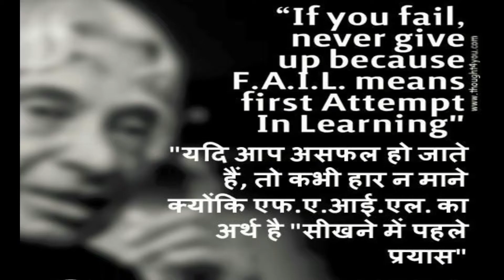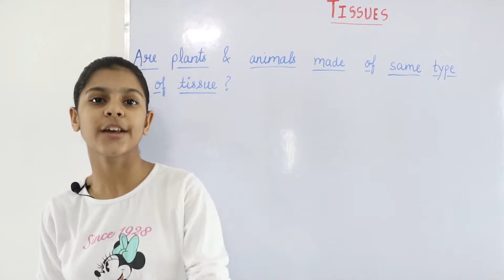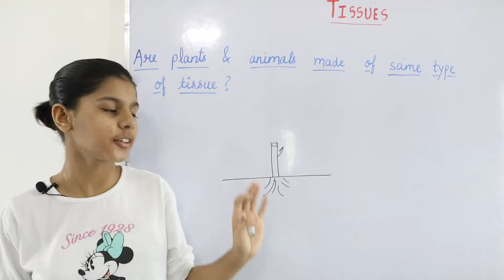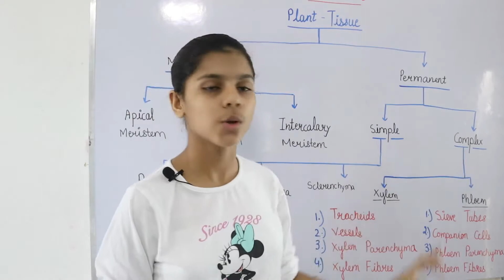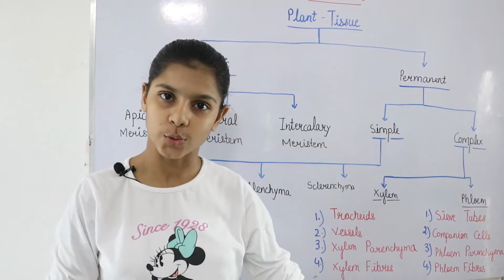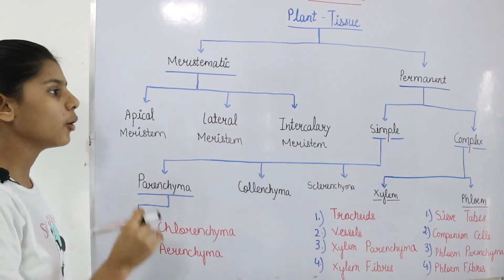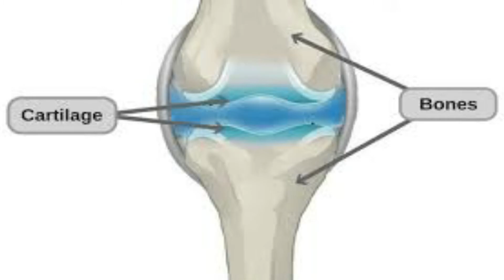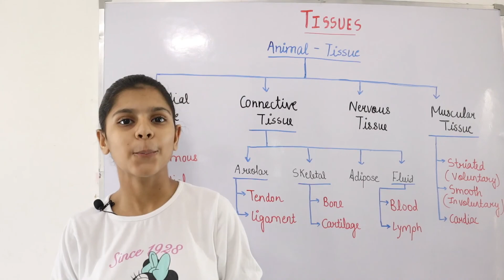Tissues || Class-9 || Chapter-6 || Science || In Hindi || Learn with Madhu and Rajat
Hii Friends !!
In this video I have discussed about Tissues which is 6th chapter of class-9, science.
Thank u !!

This is our channel Learn with Madhu & Rajat. In our videos we tried to clear the concepts very practically.  As in our school life we just learn and crame the things, fill the notebooks, give exams and wants to get good marks and percentage.  Our society consider marks and percentage more important. But it's not so. Percentage and marks will not help us in every field of our life . A practical knowledge is more necessary than marks or percentage. A proper human should be mentally active as well as physically fit. So our Videos are educational and also we have made our some videos on physical fitness.
Twitter Join our telegram channel - Learn with Madhu
✨ 17 April 2020 - Channel Started